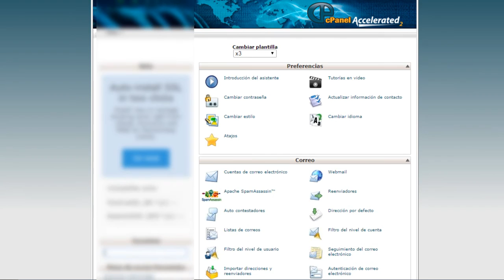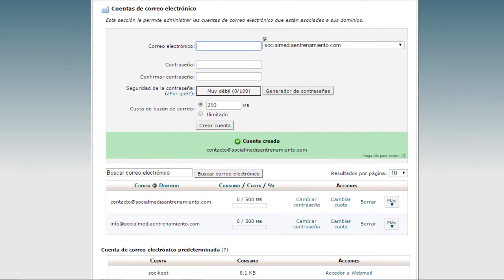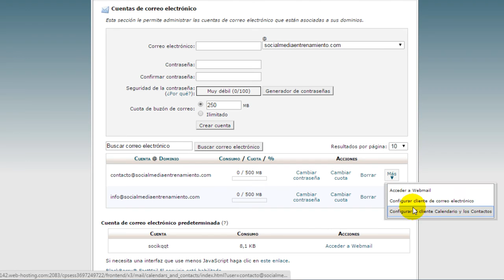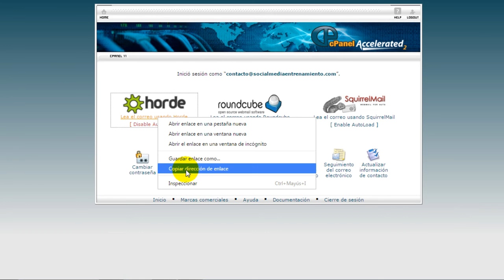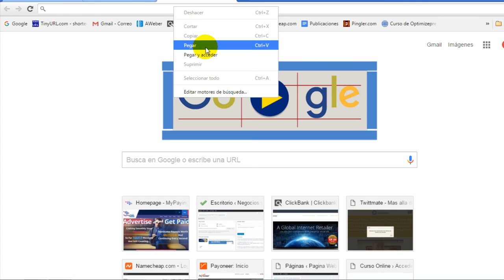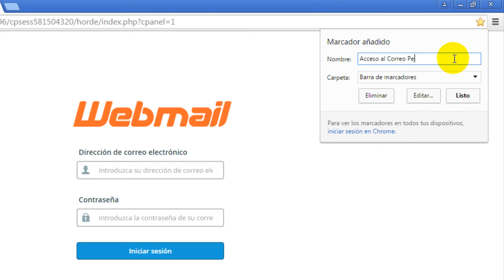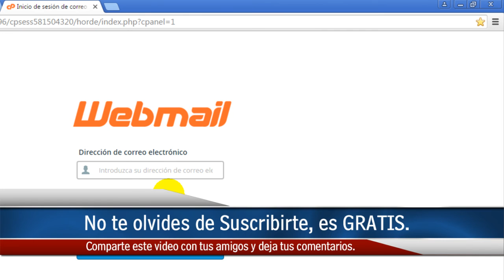Como Crear un Correo Institucional - Como Crear un Email Personalizado con tu Dominio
Aprenderás cómo crear un email personalizado con tu dominio. Lograrás crear un correo institucional o corporativo para tu negocio, empresa o emprendimiento.